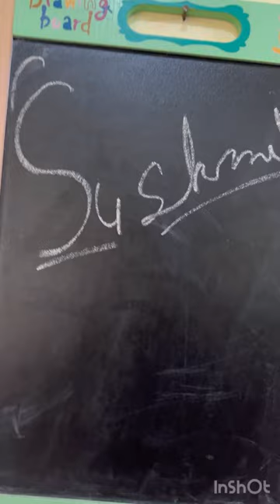astrology astrotips astroremidies signatureanalysis signaturelearning reels viral astroaparna